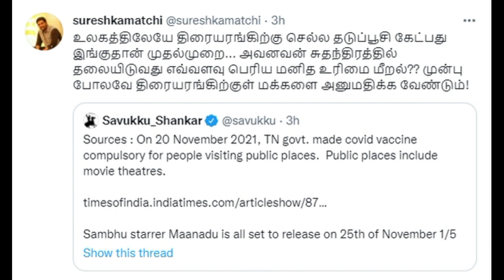முதல்வர் தான் உதவணும், மன்றாடும் மாநாடு தயாரிப்பாளர் Suresh kamatchi | STR | Maanadu | Simbu